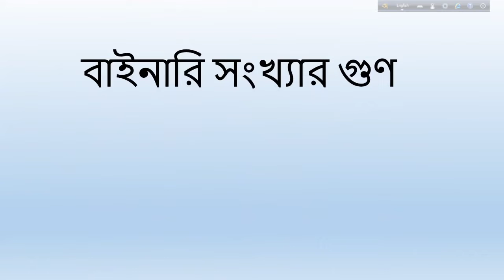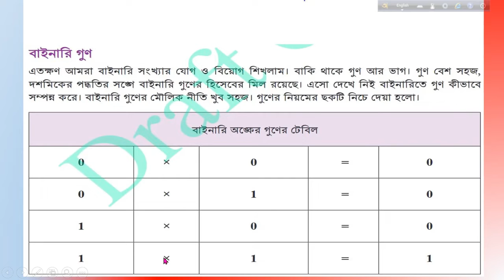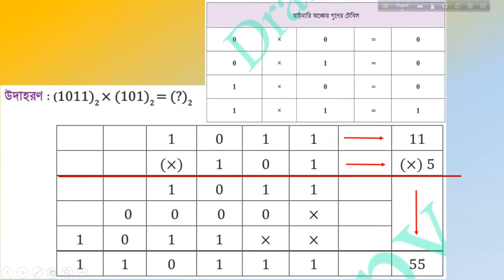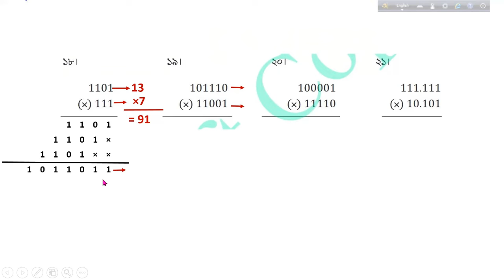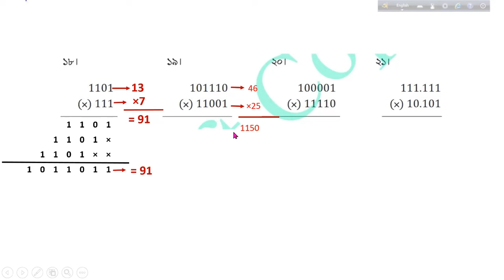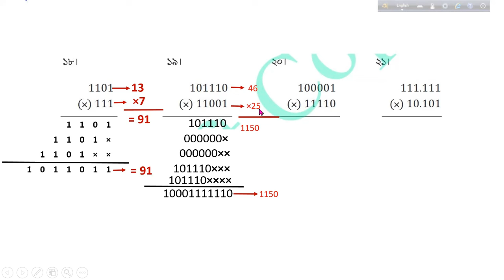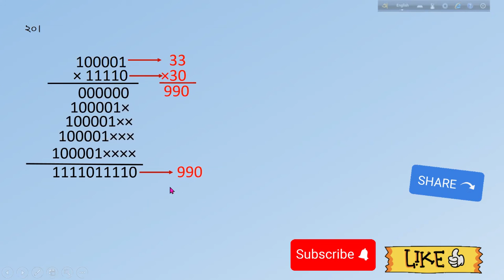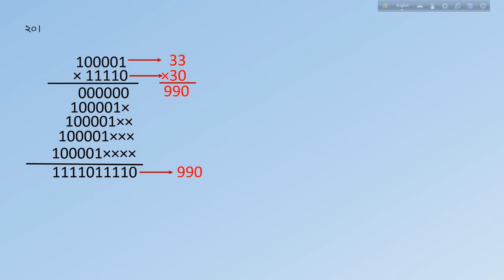বাইনারি সংখ্যা শিখি।বাইনারি সংখ্যার গুণ।পর্ব ৪। ৮ম শ্রেণির গণিত।How to Multiply Binary Numbers.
শিখণফলঃ
১। বাইনারি সংখ্যার গুণফল নির্ণয়ের নিয়মগুলো জানবে।
২।বাইনারি সংখ্যার গুণের টেবিল বুঝতে পারবে।
৩। বাইনারি সংখ্যার গুণফল এবং দশভিত্তিক সংখ্যার গুণফল মিলিয়ে নিতে পারবে।
৪। বাইনারি সংখ্যা ও দশভিত্তিক সংখ্যার গুণফলের সততা প্রমাণ করতে পারবে।
Learning outcomes:
1. Know the rules for calculating the product of binary numbers.
2. Understand the multiplication table of binary numbers.
3. Can compare the product of binary numbers and the product of decimal numbers.
4. Can prove the integrity of the product of binary numbers and decimal numbers.
Embark on a journey into the heart of digital computation with the intricate process of multiplying binary numbers. Unveil the underlying principles that govern the multiplication of zeros and ones, exploring the fundamental building blocks of binary arithmetic. This captivating exploration delves into the meticulous steps involved in aligning, multiplying, and summing binary digits, providing a comprehensive guide for both beginners and seasoned enthusiasts.

Discover the significance of place value in the binary system and unravel the beauty of bitwise operations that lie at the core of binary multiplication. Gain insights into the systematic approach required to navigate through each bit, unraveling the binary tapestry to derive accurate results. This exploration not only demystifies the complexities of binary multiplication but also underscores its pivotal role in the foundation of digital computation, making it an essential skill for anyone delving into the realms of computer science and information technology.

Whether you're a student eager to grasp the basics or a coding aficionado looking to deepen your understanding, multiplying binary numbers unveils the fascinating interplay of logic and mathematics in the world of zeros and ones. Embrace the challenge and unlock the secrets of binary multiplication, a key element in the intricate dance of data processing in the digital age.
বাইনারি সংখ্যা গুন করার জটিল প্রক্রিয়ার সাথে ডিজিটাল গণনার কেন্দ্রে যাত্রা শুরু করুন। বাইনারি পাটিগণিতের মৌলিক বিল্ডিং ব্লকগুলি অন্বেষণ করে শূন্য এবং একের গুণকে নিয়ন্ত্রণ করে এমন অন্তর্নিহিত নীতিগুলি উন্মোচন করুন। এই চিত্তাকর্ষক অন্বেষণটি বাইনারি সংখ্যাগুলিকে সারিবদ্ধকরণ, গুণিতকরণ এবং সংক্ষিপ্তকরণের সাথে জড়িত সূক্ষ্ম পদক্ষেপগুলির মধ্যে তলিয়ে যায়, যা নতুন এবং অভিজ্ঞ উভয়ের জন্যই একটি বিস্তৃত নির্দেশিকা প্রদান করে৷

বাইনারি সিস্টেমে স্থান মূল্যের তাৎপর্য আবিষ্কার করুন এবং বাইনারি গুণনের মূলে থাকা বিটওয়াইজ অপারেশনগুলির সৌন্দর্য উদ্ঘাটন করুন। প্রতিটি বিটের মাধ্যমে নেভিগেট করার জন্য প্রয়োজনীয় পদ্ধতিগত পদ্ধতির অন্তর্দৃষ্টি অর্জন করুন, সঠিক ফলাফল পেতে বাইনারি ট্যাপেস্ট্রি উন্মোচন করুন। এই অন্বেষণটি কেবল বাইনারি গুণনের জটিলতাগুলিকে রহস্যময় করে না বরং ডিজিটাল গণনার ভিত্তির ক্ষেত্রে এটির মূল ভূমিকাকেও আন্ডারস্কোর করে, যা কম্পিউটার বিজ্ঞান এবং তথ্য প্রযুক্তির জগতের মধ্যে অধ্যয়নের জন্য এটি একটি অপরিহার্য দক্ষতা তৈরি করে।

আপনি প্রাথমিক বিষয়গুলি উপলব্ধি করতে আগ্রহী একজন শিক্ষার্থী বা কোডিং অনুরাগী যা আপনার বোঝাপড়াকে আরও গভীর করতে চাইছেন না কেন, বাইনারি সংখ্যা গুন করা শূন্য এবং একের জগতে যুক্তি এবং গণিতের আকর্ষণীয় ইন্টারপ্লে উন্মোচন করে৷ চ্যালেঞ্জ গ্রহণ করুন এবং বাইনারি গুণনের গোপনীয়তা আনলক করুন, ডিজিটাল যুগে ডেটা প্রক্রিয়াকরণের জটিল নৃত্যের একটি মূল উপাদান।